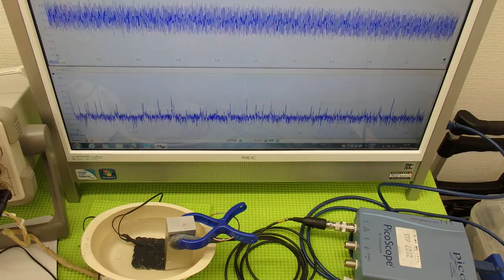超音波実験 Ultrasonic experiment